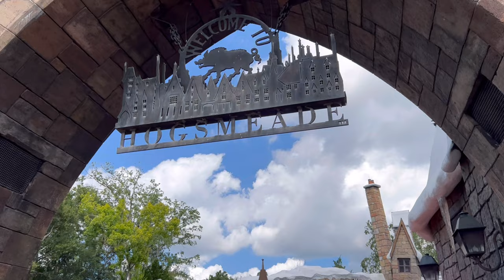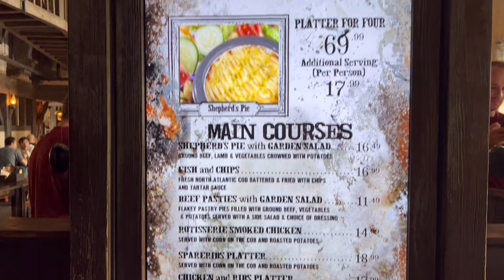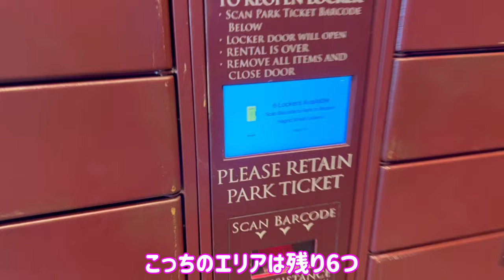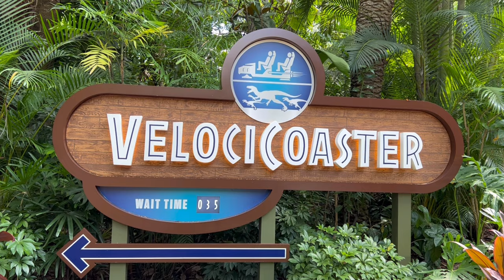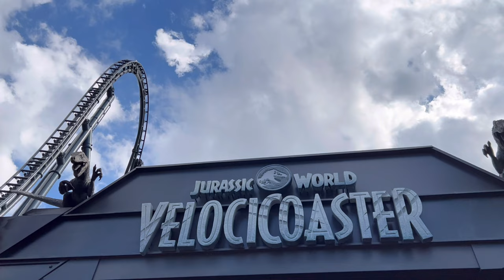【フロリダユニバ】行った気分になれるかも⁈パーク内をお散歩！③ ウィザーディング ワールドオブハリーポッター～ヴェロキコースター @ アイランズオブアドベンチャー，ユニバーサルオーランドリゾート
パーク内をぶらりおさんぽしただけの動画です。

・ウィザーディング ワールド オブ ハリー ポッター ー ホグズミード / The Wizarding World of Harry Potter - Hogsmeade
・三本の箒 / Three Broomsticks
・ハグリッドの魔法生物モーターバイクアドベンチャー / ハグリッドのマジカル・クリーチャーズ ・モーターバイク・アドベンチャー / Hagrid's Magical Creatures Motorbike Adventure
・ジュラシック パーク / Jurassic Park
・ジュラシック ワールド ヴェロキコースター / Jurassic World VelociCoaster

 @ユニバーサル アイランズ オブ アドベンチャー / Universal's Islands of Adventure
　ユニバーサル オーランド リゾート / Universal Orlando Resort

*撮影日時*
2022年9月

今回（2022年秋）42日間、
アメリカ＋ちょっとだけカリブ海のセントマーチン島を旅行しました。
Vlog的な日々の動画（ハリケーンで空港閉鎖になったことなど…笑）と
カリブ海のセントマーチン島への行き方、宿泊先、食事などなどを
気になる旅のお値段の詳細と共に出している最中でございます。
（どこまで細かく作るかはその時の元気次第…笑）

Vlogの合間合間に旅の道中で撮った
・街の風景や乗り物
・エンゼルスタジアム（ロサンゼルス、アナハイム）
・ウォルトディズニーワールド（フロリダ）
・ユニバーサルスタジオオーランド（フロリダ）
・ディズニーランド（カリフォルニア、アナハイム）
・ユニバーサルスタジオハリウッド（ロサンゼルス）のハロウィンホラーナイト
などなどのショーや乗ってみた動画をUPしていく予定です。

またよろしければ見に来てください^ ^
そして何が出るのか気長ぁ～に待って頂ければ幸いです。笑

☆ユニバーサルオーランドリゾートへ行った時の動画をコチラにまとめていますのでよろしければどうぞ^ ^

Universal's Islands of Adventure (Universal Studios Islands of Adventure) @ Universal Orlando Resort, Florida, Orlando, America / USA
SEP, 2022